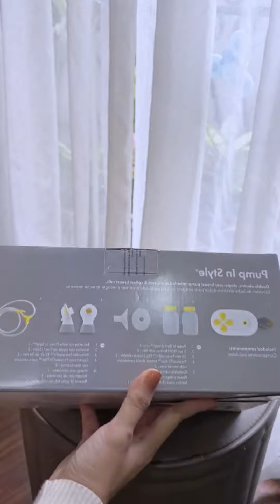Máy hút sữa Medela pump Max Flow rút gọn có những gì?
MaxFlow là công nghệ tiên tiến tạo ra chân không với các rung động vi mô cho dòng chỉ tối đa như máy hút sữa Medela Symphony để vắt sữa mẹ hiệu quả hơn 11.8%:
👉Thiế kế đơn giản để vệ sinh dễ dàng hơn nhờ it bộ phận để làm sạch và lắp ráp.
👉Nút điều khiển trực quan với 10 mức độ chân không có thể điều chỉnh dễ dàng.
👉Max Flow được thiết kế dành cho những bà mẹ hút sữa nhiều lần trong ngày.
👉Tất cả các bộ phận tiếp xúc với sữa mẹ đều được sản xuất không chứa BPA/
💙Bộ sản phẩm máy hút sữa Medela Maxflow bao gồm:
- (1) Động cơ máy hút sữa Medela Pump MaxFlow
- (2) Bình trữ sữa Medela 150ml kèm nắp
- (2) Phễu Flex 24mm
- (2) Bộ cổ nối phễu kèm van
- (1) Bộ dây hút
- (1) Bộ pin dự phòng (không bao gồm 8 pin AA)
- (1) Adapter sạc nguồn 220V